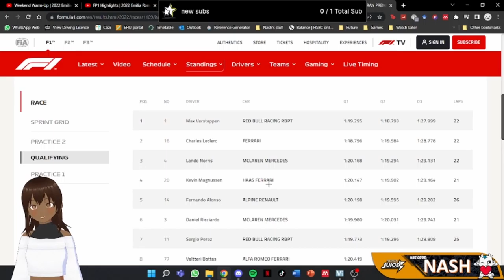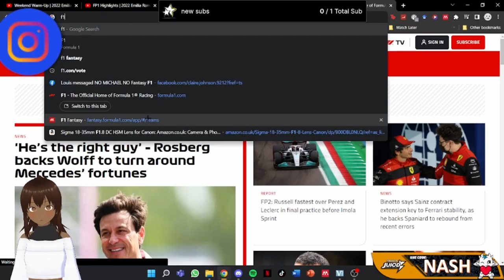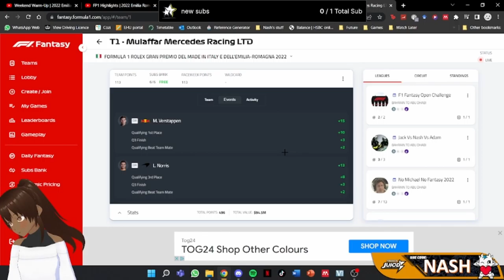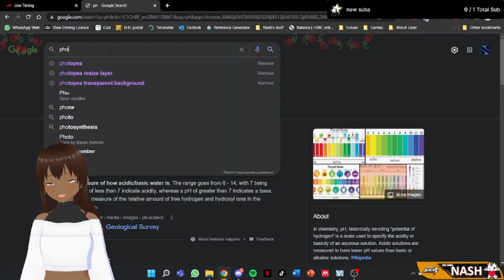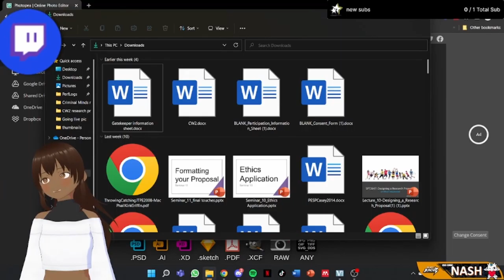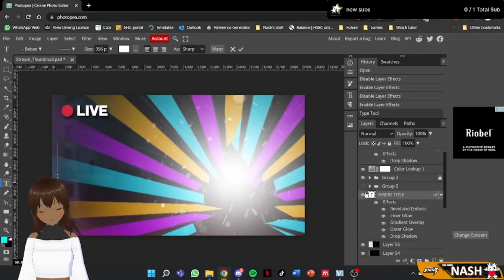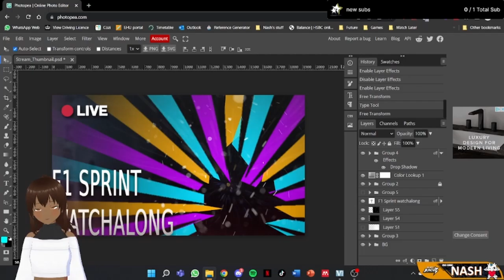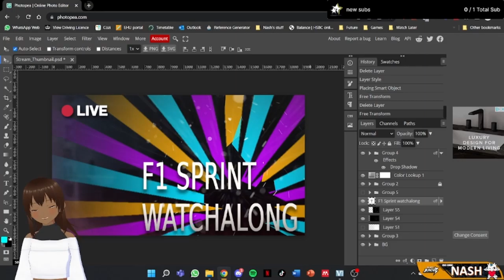My first VTuber stream HIGHLIGHTS | 23 April 2022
Here is an edited VOD from the live stream where I tried being a VTuber and did my usual F1 watchalong for the Imola GP sprint race. Max Verstappen starts P1 and finishes P1 for tomorrow's race with Ferrari Leclerc P2 and Perez P3. My boy Lando went from P3 to P5. 😊🏁 This was edited due to some parts of the live stream being blocked due to copyright.

UPDATE - It's Max who takes the race win in Imola with Perez making a Red Bull 1-2 and Lando from McLaren taking P3 for the second year running. (24/04/22 6:45pm)